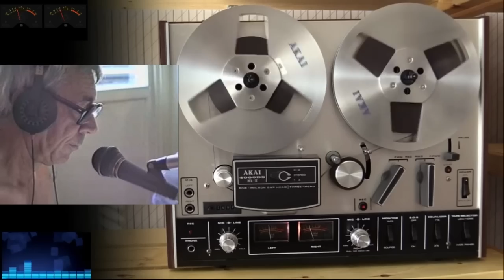Одесские Анекдоты от Оршуловича!